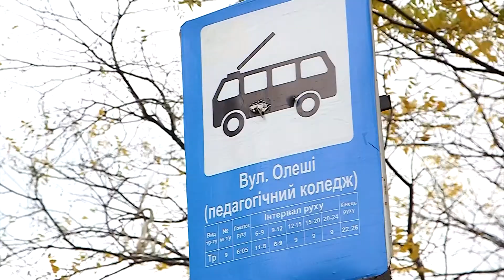Вечір на Думській. Роман Євценко, 14.11.2018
ТЕМА: ТРАНСПОРТ-ВБИВЦЯ: ЖІНКА, ЯКА ВИПАЛА З МАРШРУТКИ НА ХОДУ, ПОМЕРЛА